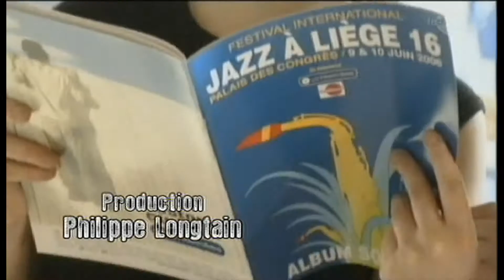Jazz à Liège 2006⎜R.Beirach/M.Vink/S.La Rocca "SOLAR"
Live @ Palais Des Congrès - Jazz à Liège Festival 2006

Richie Beirach is a pianist somewhat apart on the planet jazz.
By its talented vocings complex to romp Matins sophisticated technical drumming.
For this concert he joined his quartet to an instrumentalist high quality in the person of Steve Houben (Not on this track).

No doubt this concert will be one of the vertices of this festival.

Steve Houben (a.sax)→Not on this track !
Richie Beirach (piano)
Sal La Rocca (bass)
Martijn Vink (drums)